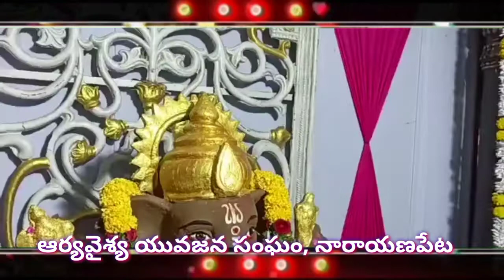ఆర్యవైశ్య యువజన సంఘం || నారాయణపేట